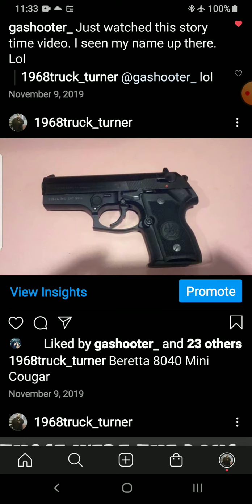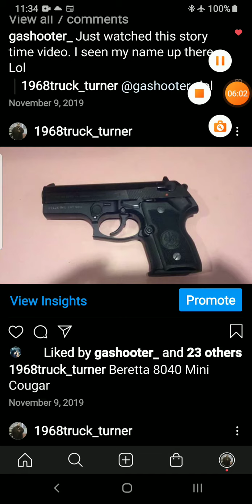Bed time stories from the hood PART I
The Cougar and the pitbull. PART I

Support

$1968TruckTurner